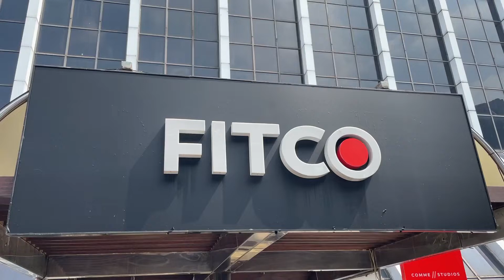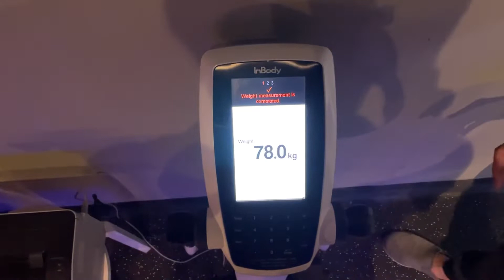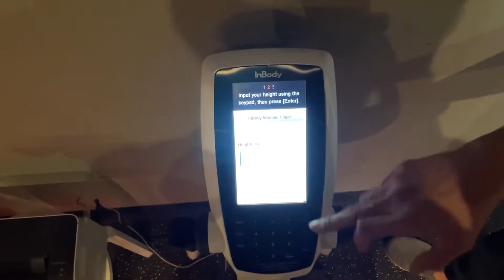Ngebakar Lemak Instan Dengan Sentrum di Fitco Senayan Jaksel